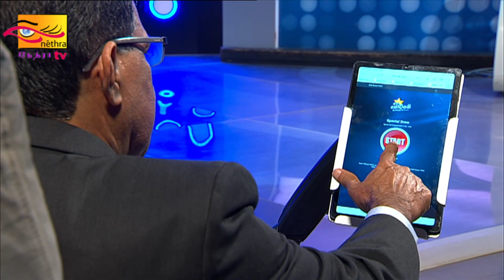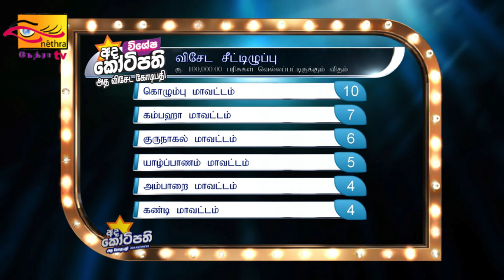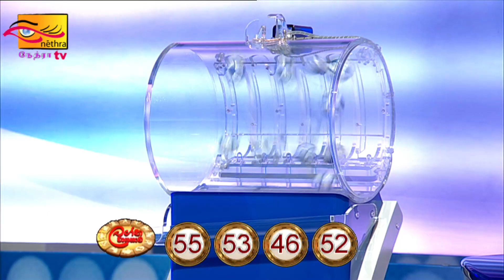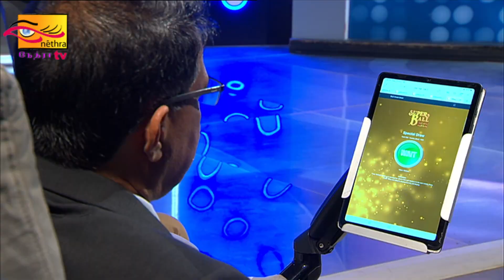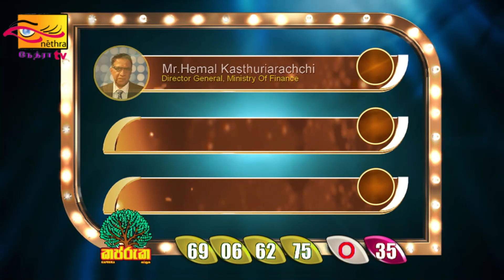2022-11-29 | DLB Lottery Show | Tamil